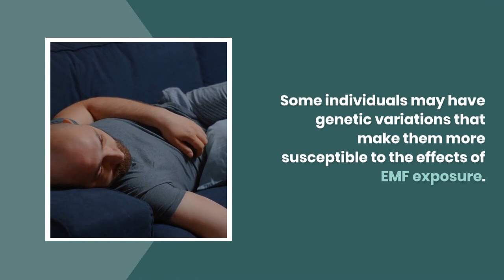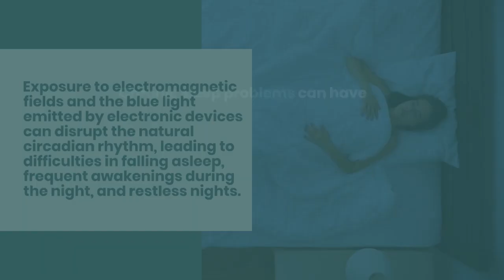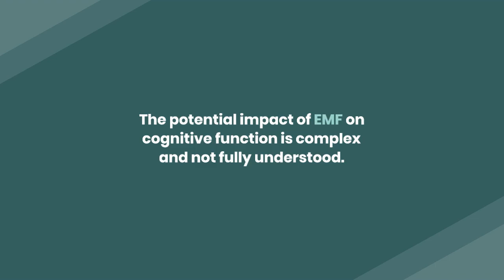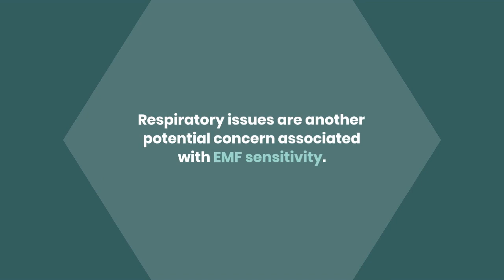Is EMF Sensitivity Real?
Simple changes to safeguard and improve your health. Don't let EMF damage your ability to adequately rest your body and mind.